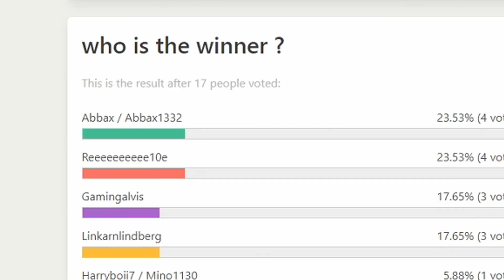MINECRAFT HOUSE CONTEST - DEN SOM BYGGER SNYGGAST HUS VINNER PRISER!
Tack! ♥ Whoooho!